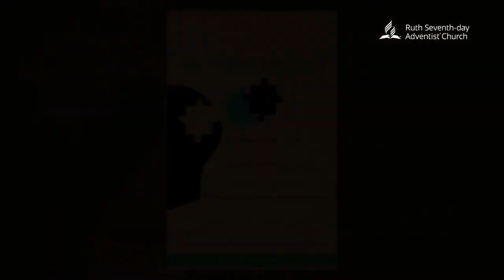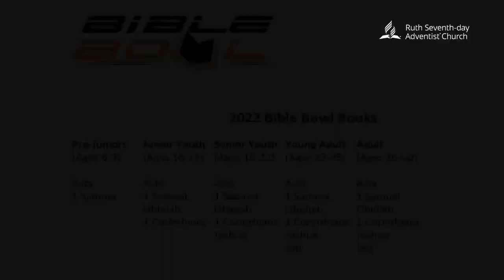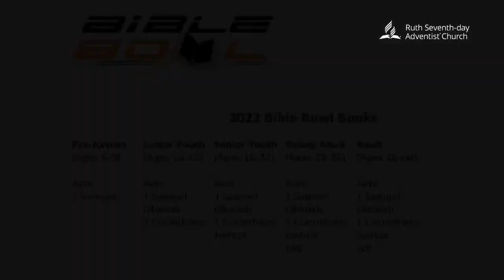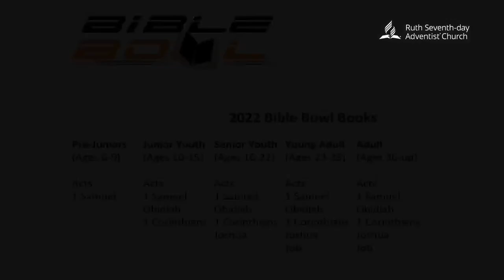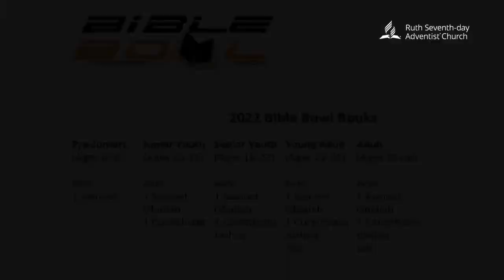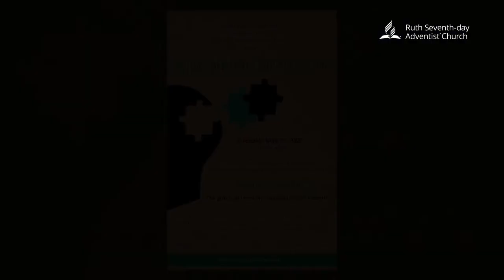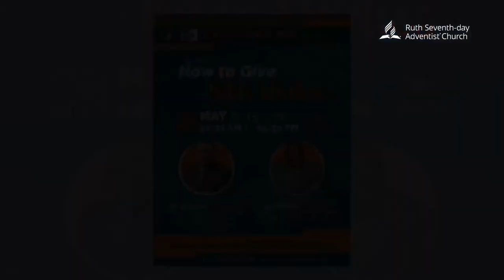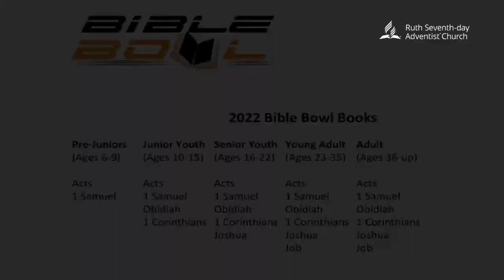Midnight Praise | Pastor Carl Cunningham | May 14, 2022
CCLI Copyright Streaming License - 20461558
CCLI Copyright Streaming Plus License - 21232975

Scripture Passage: Acts 16:25-26 (NKJV)

Order of Service:
0:00 Announcements
35:34 Welcome Intro Video
37:07 Welcome
39:06 Hymn of Praise
42:18 Invocation
56:37 Baby Dedication
1:12:53 Children's Story
1:20:53 Worship in Giving
1:25:03 Intercessory Prayer
1:36:45 Praise & Worship
2:03:26 Sermon
2:31:20 Closing Hymn
2:37:28 Benediction
2:39:12 Postlude
2:40:50 Closing Remarks
2:42:55 After Praise
2:57:43 Announcements